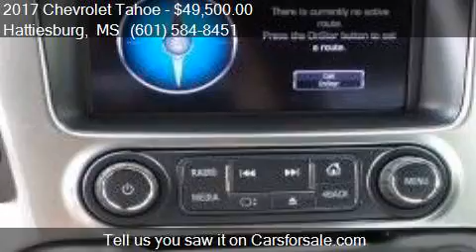2017 Chevrolet Tahoe LT 4x2 4dr SUV for sale in Hattiesburg,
This 2017 Chevrolet Tahoe LT 4x2 4dr SUV is for sale in Hattiesburg, MS 39403 at Ryan Used Car Superstore.

Engine: 5.3L V8
Transmission: Automatic 6-Speed
Color: Silver Ice Metallic
Mileage: 7
Contact Ryan Used Car Superstore 1503 W Pine Street Hattiesburg, MS 39403 to test drive this 2017 Chevrolet Tahoe LT 4x2 4dr SUV today.